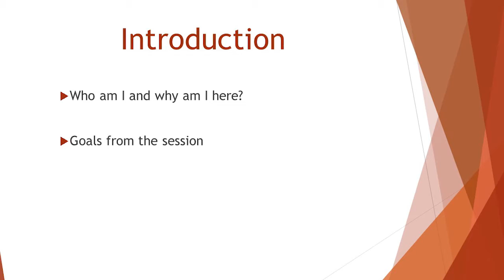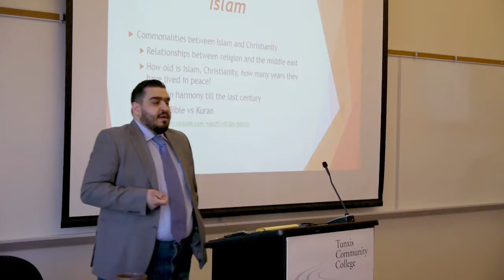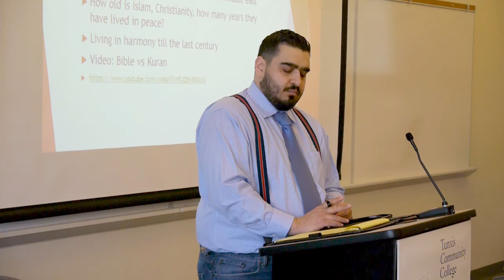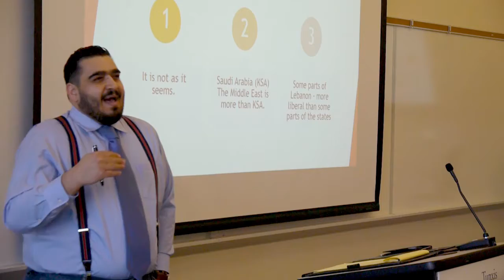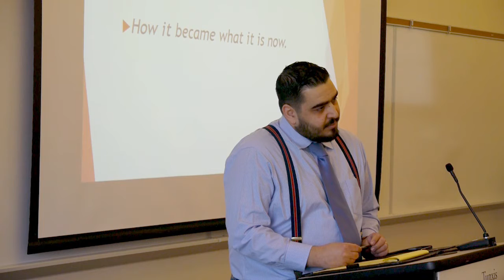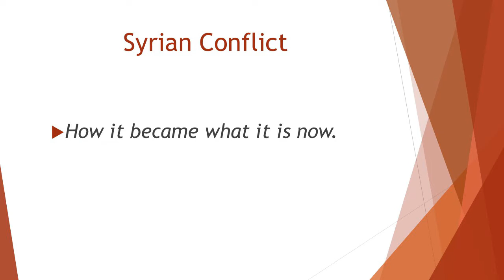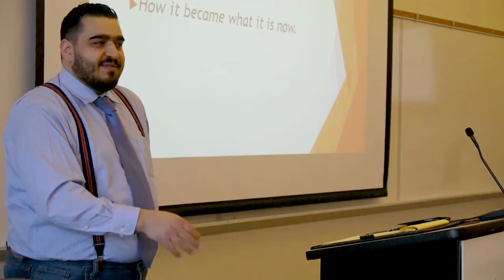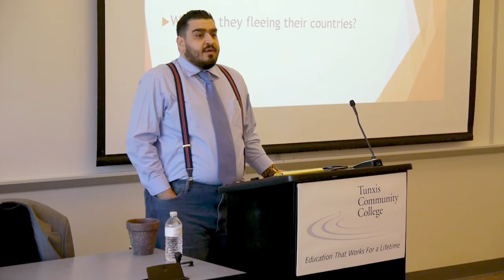What it is like to be a Muslim in a non-Muslim culture?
This Diversity Panel featured Moulham Al-Roumi who is a Syrian Human Rights Activist.  Moulham, his wife and children moved to the States 3 years ago and since that day his main goal has been to educate the public about Islam, the Middle East, the current situation in SYRIA and the refugee crisis.